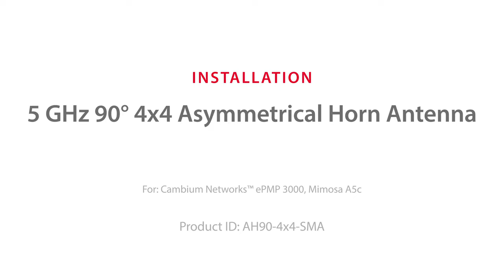4x4 Asymmetrical Horn Antenna - Installation Guide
4x4 Asymmetrical Horn Antennas are built to enable superb Horn performance for 4x4 outdoor deployments using connectorized radios. You can choose from our current 5 GHz Antennas - 45°, 60° and 90° Dual Horn Antennas. In this video, you'll find out how to install the AH90-4x4-SMA and what's inside of box.

90° 4x4 Asymmetrical Horn Antennas are designed for outdoor deployments using MU-MIMO radios: - Cambium Networks ePMP 3000
- Cambium Networks ePMP 4500
- Mimosa A5c

Overall radiation pattern of AH90-4x4-SMA is 90° wide in the azimuth plane and 25° in elevation. The antennas cover ultra-wide frequency range: 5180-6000 MHz with excellent VSWR performance.
Outstanding noise rejection and precision of the radiation pattern throughout the bandwidth of operation favor the antenna for high-density access point clusters and densely co-located sites.

These Award winning antennas have naturally depressed side lobes: they focus energy into single main beam. Absence of unwanted parasitic side lobes enables excellent noise immunity and total control over antenna array radiation pattern.

90° 4x4 Asymmetrical Horn Antennas are built like a tank! They have solid aluminium body, are built to last and to resist harsh weather conditions. We use the premium materials: die cast and extruded aluminium, stainless steel, high quality ABS plastic and high density polyethylene. Innovative mounting system is built of massive stainless steel.

Innovative bracket system - Installation
The mount is separated from the antenna, making the installation and adjustment quick and easy. First, install the bracket on the pole with the correct azimuth orientation. After that simply slide the antenna in the bracket. The safety hook and grooves will safely keep antenna in place. Adjust the elevation and tighten the bolts to finish the installation. Only one tool is needed for the entire installation.